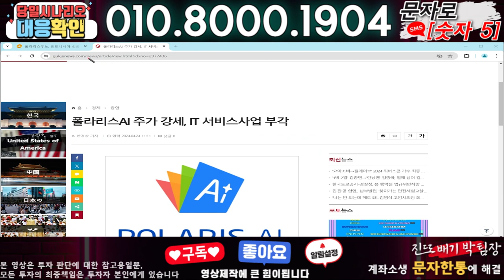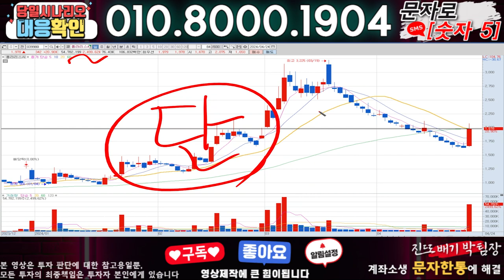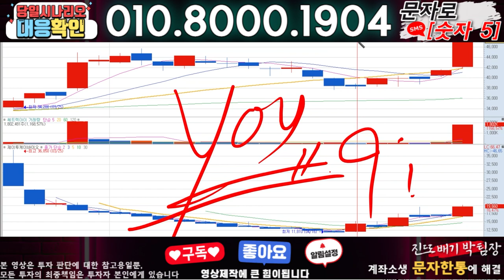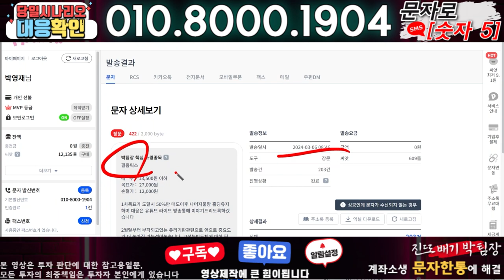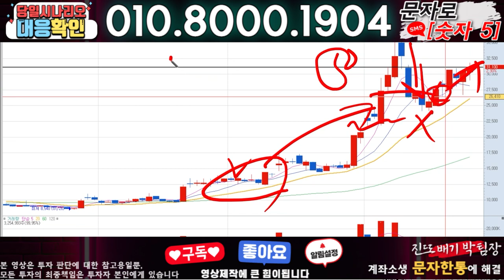폴라리스AI ) 3분전 기습속보-공식입장발표!! 무슨일인가?